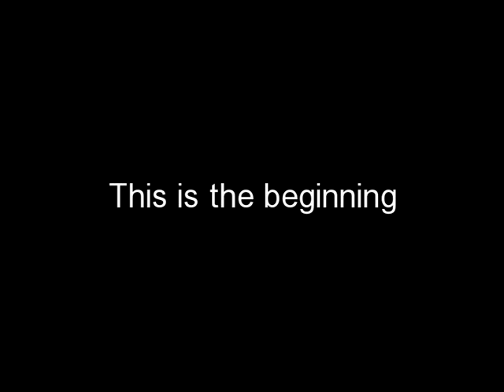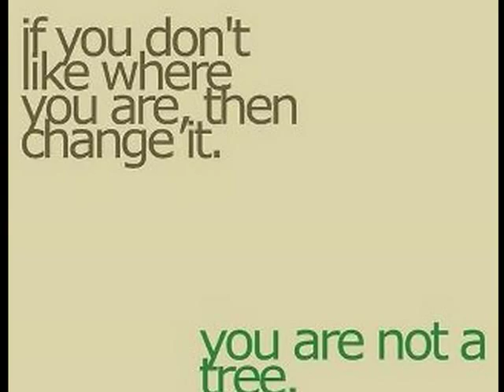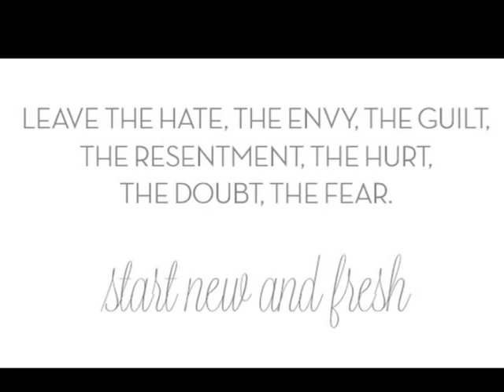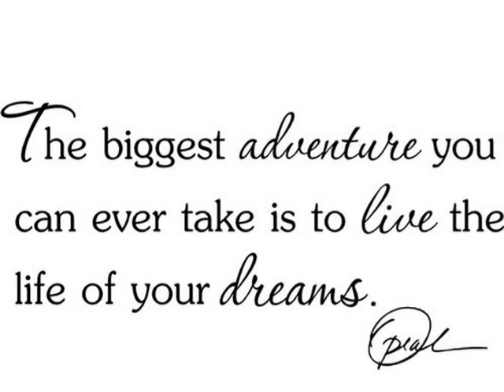Each New Day has THIS to offer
In our constantly bombarded world of electronic media we can get stressed and feel we need a break from information overload.  You won't have to think or learn anything, just watch, relax and enjoy!